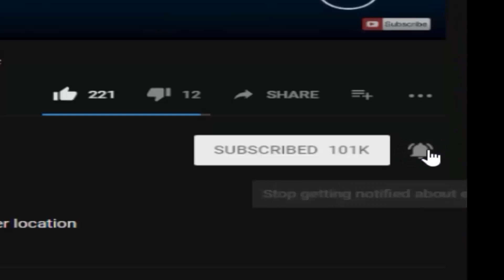(FNAF6 Mod) Brand New Nightmare Mediocre Melodies Animatronics - FFPS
Nightmare Mediocre Melodies Mod made by: ZBonnieXD!

► Presenting a fun Five Nights at Freddy's adventure with a lighter touch for the holidays
Freddy Fazbear's Pizzeria Simulator puts you in charge of developing your own restaurant!
Design pizzas, feed kids, and get high scores!

Credits:
- FNaF by: Scott Cawthon
- Mod by: ZBonnieXD
- Nightmare Mediocre Melodies by: Alexander 133